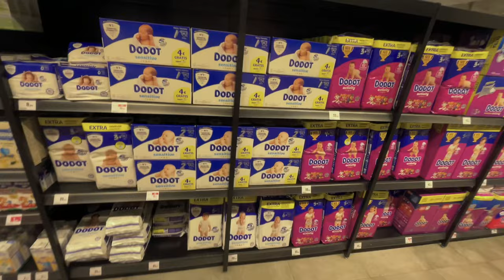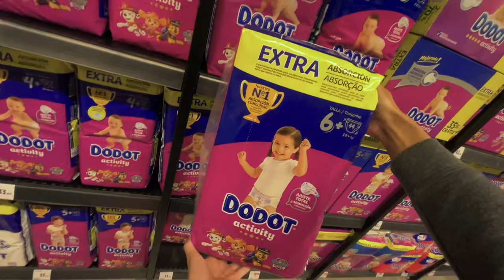Diapers aisle in El Corte Inglés [Madrid, Spain]